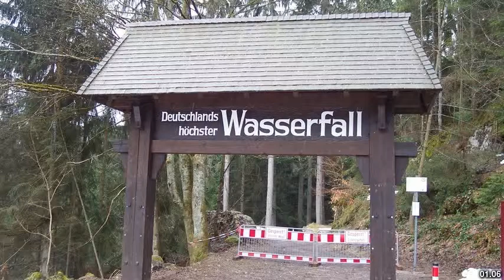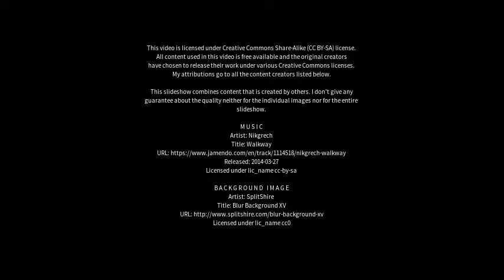Best places to visit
Best places to visit - Triberg im Schwarzwald (Germany) Best places to visit - Slideshows from all over the world - City trips, nature pictures, etc.